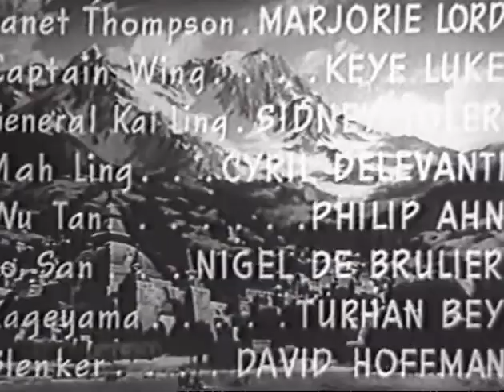Adventures of Smiling Jack Ep7 | OLD HOLLYWOOD CLASSIC FILM | FULL FREE TO WATCH